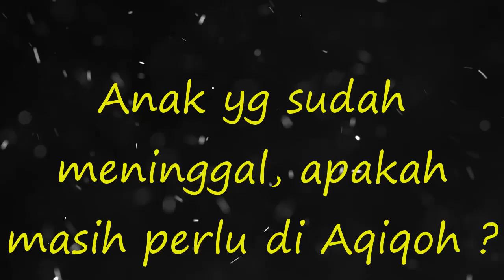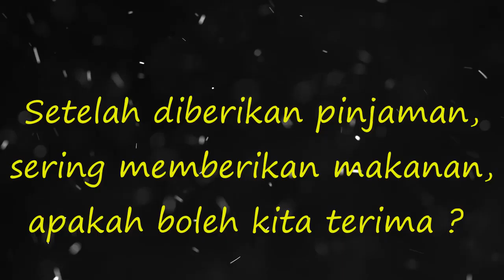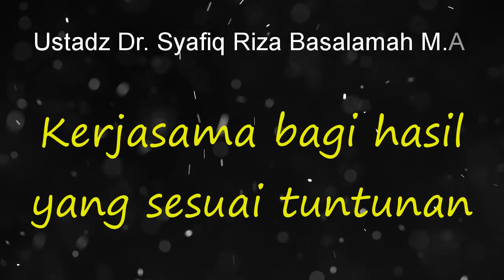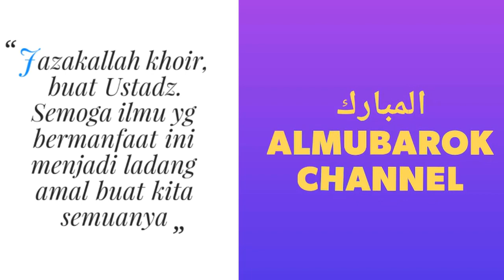NO.138 ANAK YANG SUDAH MENINGGAL APAKAH MASIH PERLU DI AQIQOH ?